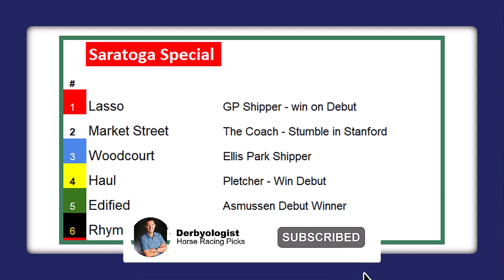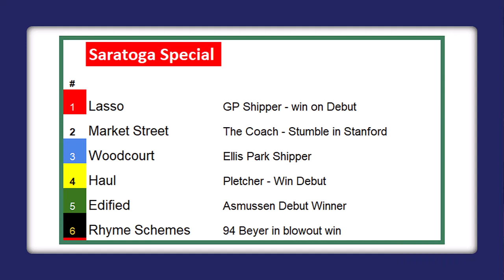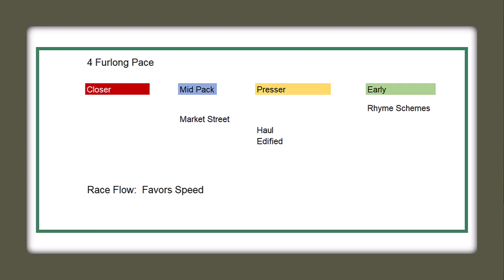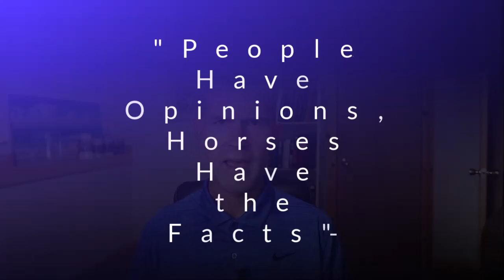Saratoga Special 2023 Preview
Preview of the 2023 Saratoga Special from Saratoga Race Track in New York.  Grade two for two-year-olds.  Haul, Edified, and Rhyme Schemes headline this stakes race.

Recommended Horse Racing and Handicapping Books 📚